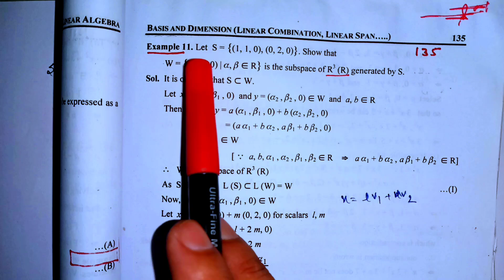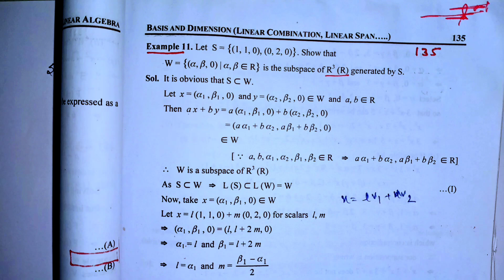B.sc 3rd Year Basis And Dimensions Linear Span Linear Space Linear Algebra Linear Combination